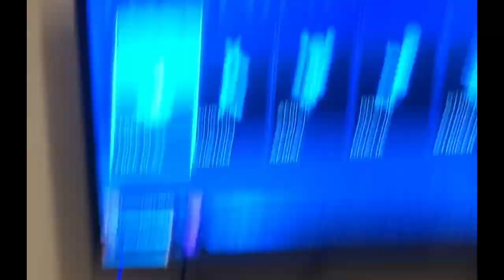Grinding rocket league